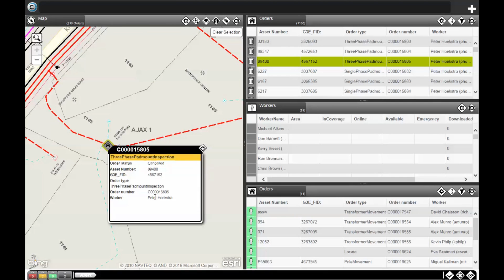Veridian Connections Powers Innovation with ArcGIS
Veridian Connections is the seventh largest municipally-owned electricity distributor in Ontario, servicing over 120,000 residential business customers. In 2014, Veridian needed to integrate its systems and processes to enable more effective communication across the organization and drive operational efficiencies. Learn how a series of small, targeted solutions that leverage ArcGIS technology successfully helped the utility streamline operations and reduce network records management tasks by 50%.